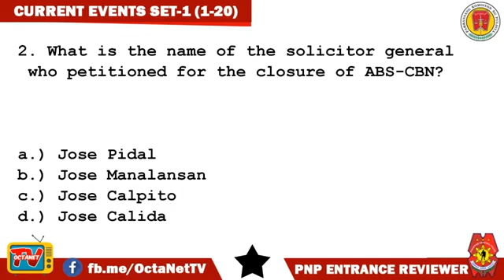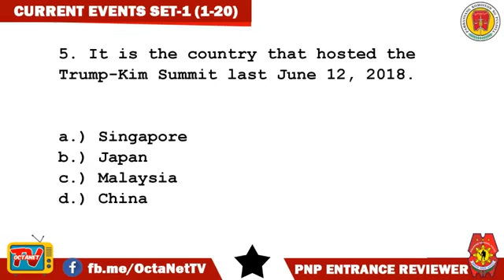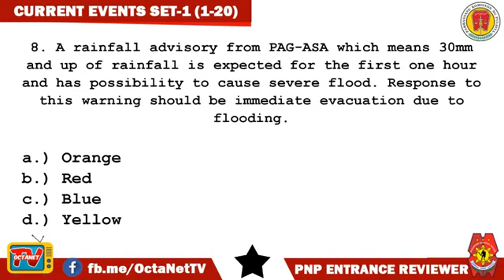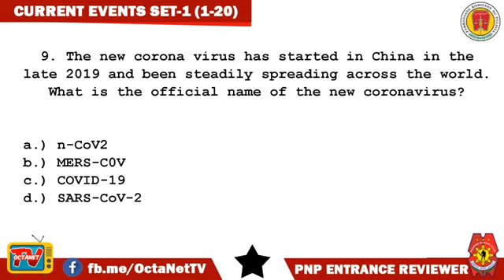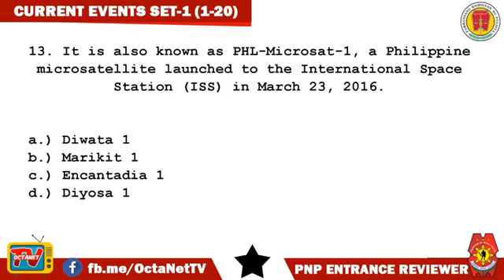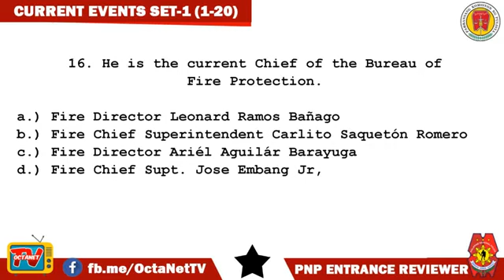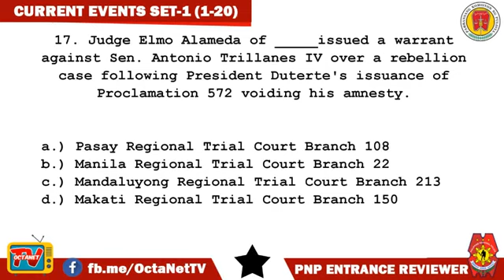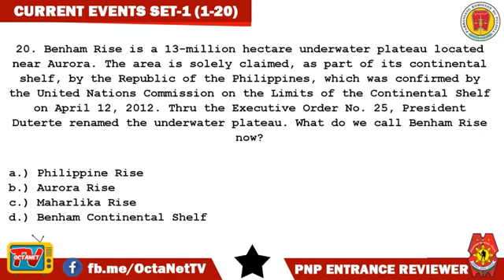Current Events pnpacat pnpa reviewer